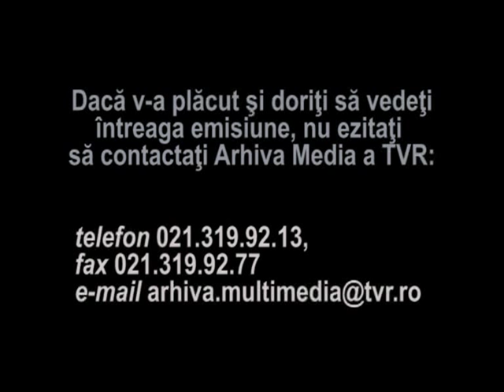Interviu cu Eugen Barbu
Interviu cu scriitorul Eugen Barbu, realizat de Carmen Dumitrescu in 1975. Eugen Barbu povesteste despre legatura dintre experienta de viata si romanul "Groapa", aflat la o noua reeditare.